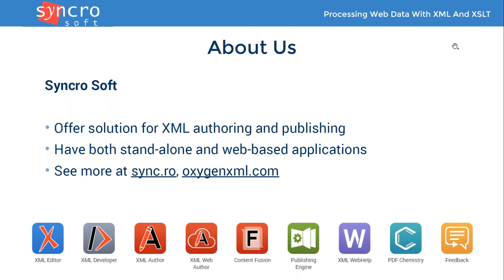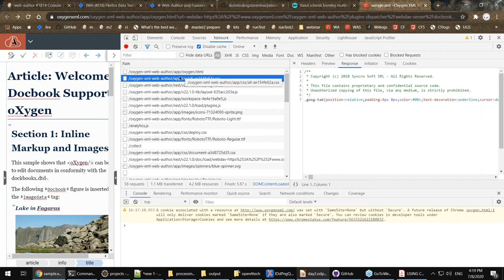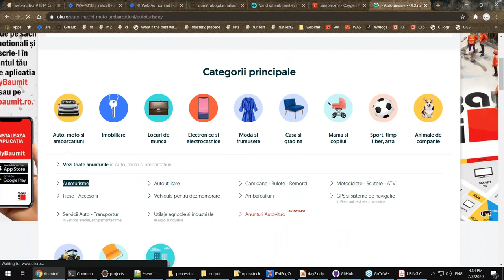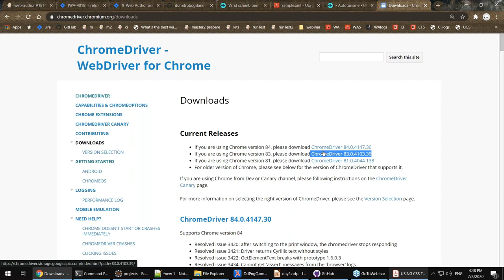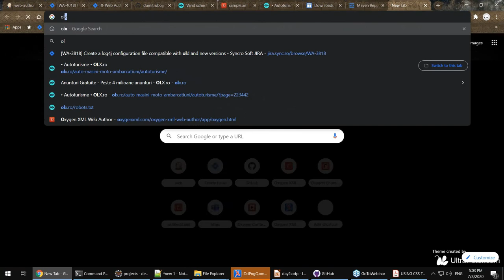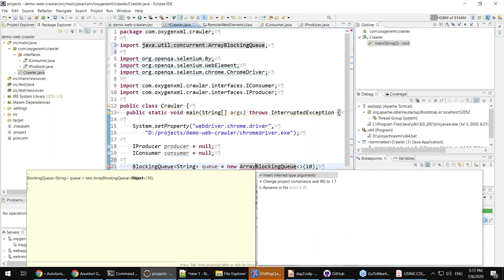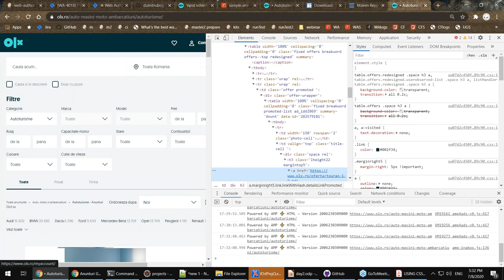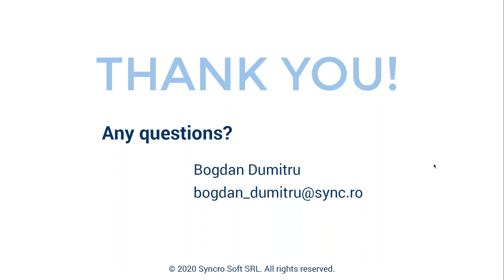Open4Tech 2020 Webinar: Processing Web Data with XML and XSLT - part 1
This course aims to show the benefit of using XML tools when crawling web.
    What you'll learn:
    * how to create a crawler in Java that extract data from web
    * how to store data in XML
    * how to process it with XSLT